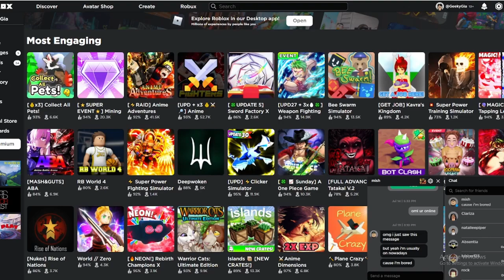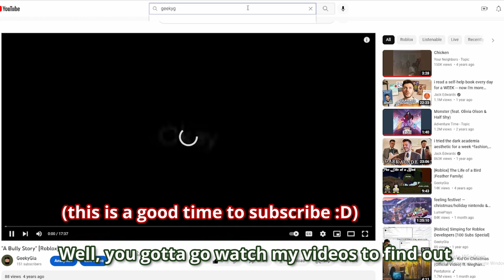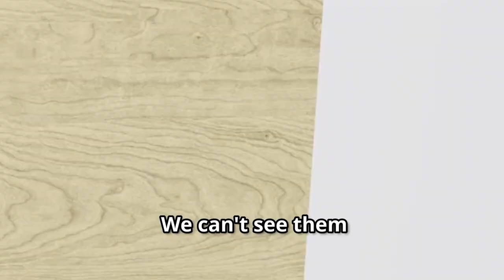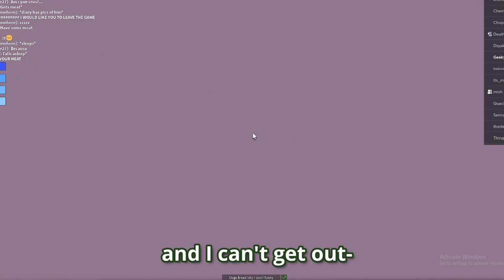Stalking 2D Online Daters on ROBLOX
Y'all know the speal, Michelle and I wanted to go back to our favorite games on Roblox when we were younger- roleplays. SPECIFICALLY Anime Roleplays. To our surprise, it was as we remembered. Chaotic and uh- very interesting...Our roleplaying skills are rusty. We haven't read or written as a roleplayer in YEARS. So we just stalked people and stay hidden. It was awkward both for us and the people we stalked (mainly them, because we're creepy like that).

Hi, my name is Gia. I enjoy playing games (mainly with friends). I made this channel because I enjoy looking back and laughing at the funny moments I have with them. Now, I'm hoping to make you laugh and smile as well. :)